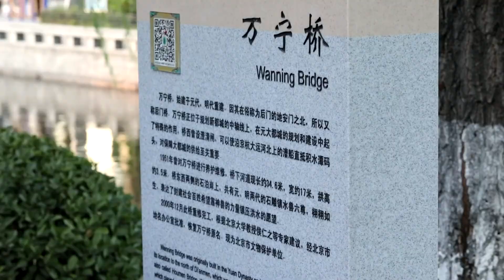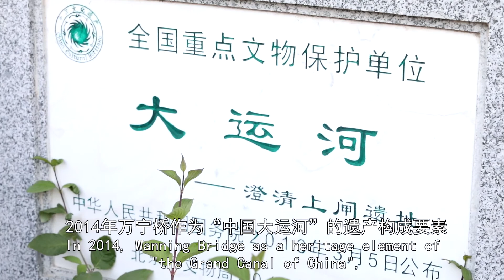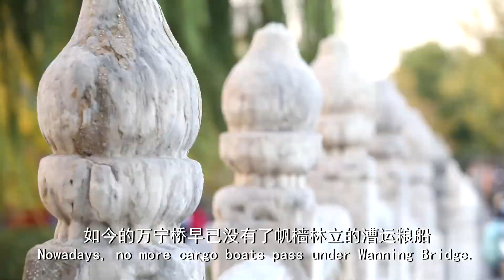Wanning Bridge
Running through the heart of Beijing is the Central Axis, a north-south line that bisects the city from the centuries-old Yongding Gate in the south all the way to the Olympic Park built for the 2008 Games. In between you’ll encounter some of the city’s most famous attractions, such as the vast Palace Museum and the well-preserved Bell and Drum Towers. Join us as we take you on a tour of some of the most fabulous sites along this route.
credit: Beijing Radio & Television  Station